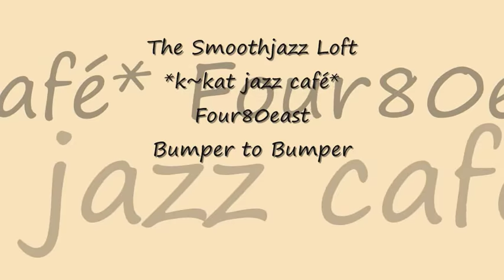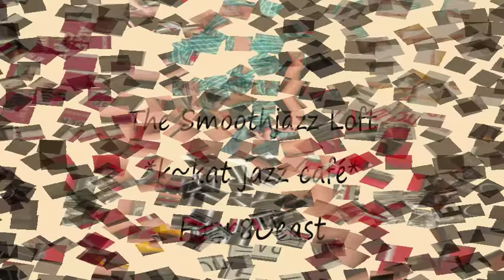Four80east - Bumper to Bumper *k~kat jazz café* The Smoothjazz Loft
Nocturnal 2001 .
Four80East began as a studio project when Ron DeBoer & Tony Grace, who had been writing, arranging and producing for other artists on their Boomtang Records label, put together material of their own and released it as The Album, in 1997. The Album was well-received by critics and the public alike. It was followed by Nocturnal in 2001.